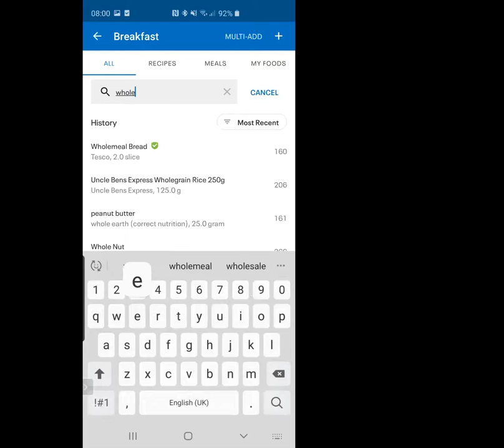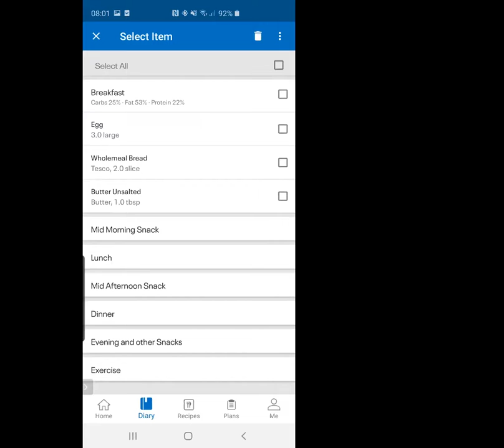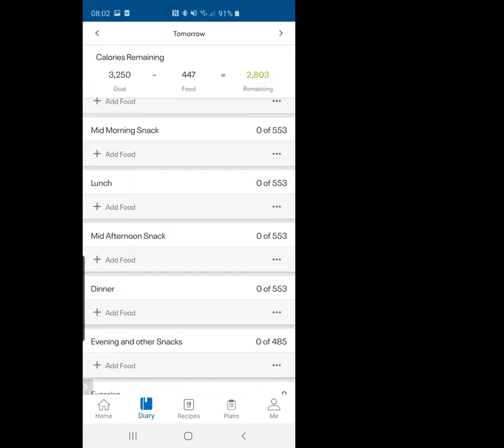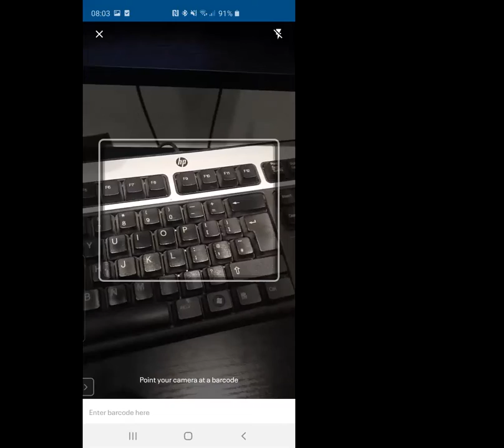Adding a Meal to MyFitnessPal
We provide 1:1 and Group training for strength, fitness and body transformations